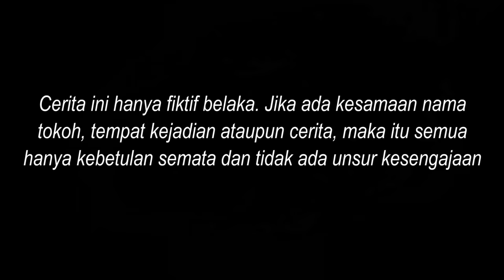KISAH CEWEK CANTIK PEMILIK PERUSAHAAN IKHLAS MENCITAI KARYAWAN BIASA! Endingnya Bikin Baper!!